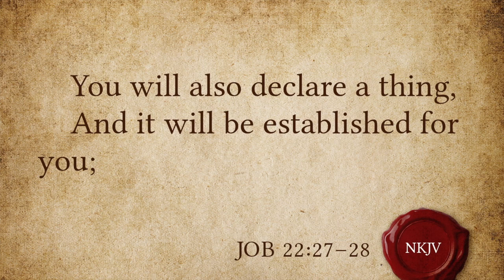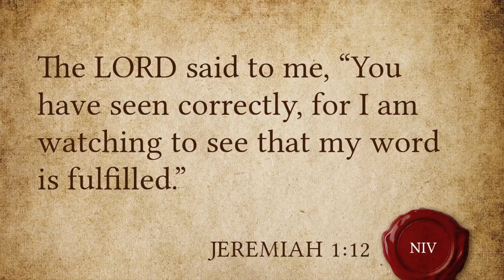Pray and Decree Job 22